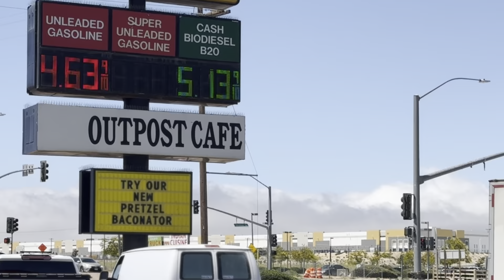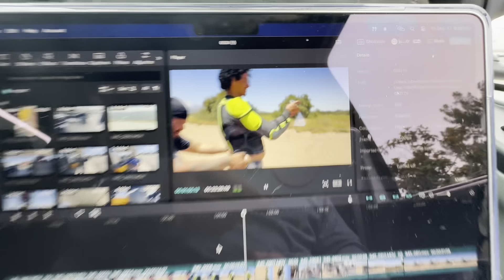Dirtbikes and snakes…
in this video me and my crew go out to the same spot we have been hitting in the previous videos it was a chill ride we didn't do nothing crazy until we go into the side by side

Serious inquires
Dm me @julianiniguezz